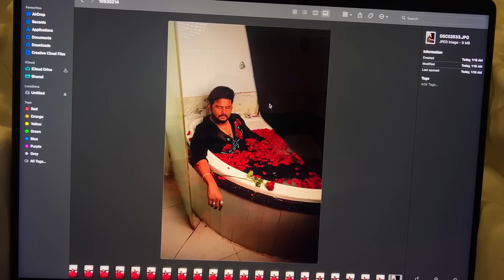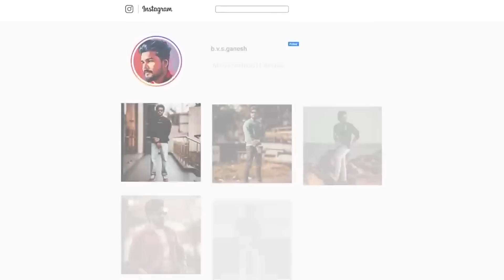BATHTUB LO PHOTOSHOOT ENTRA RAI… (VLOG)